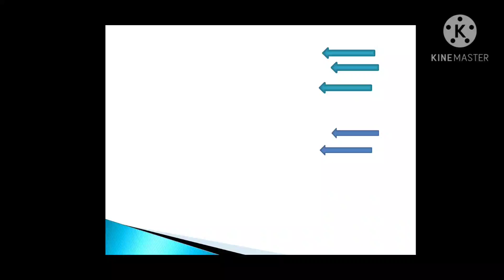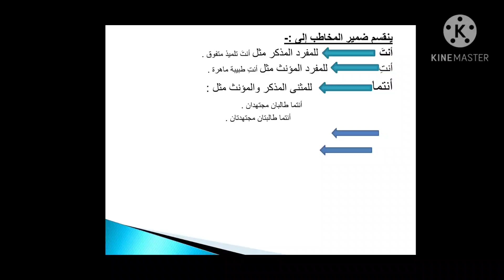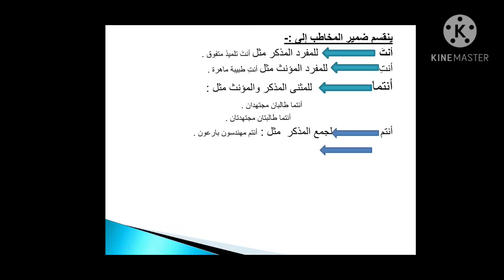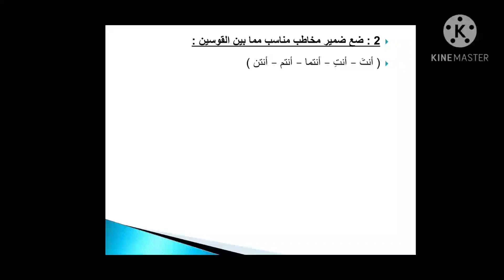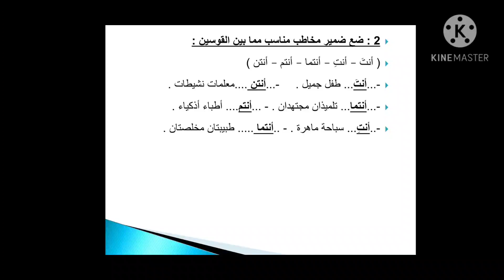ضمير المخاطب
❶Subscribe ✔
❸ Comment ✔